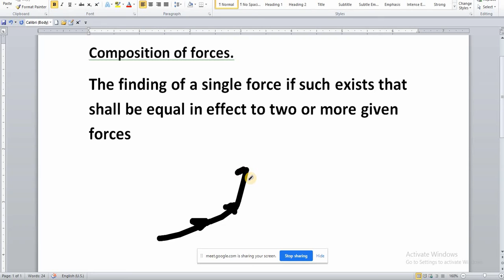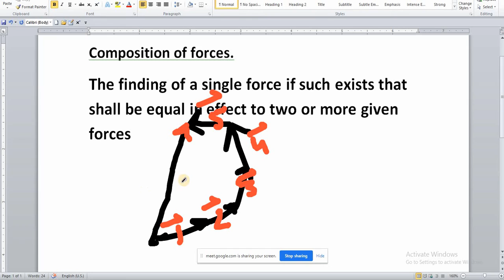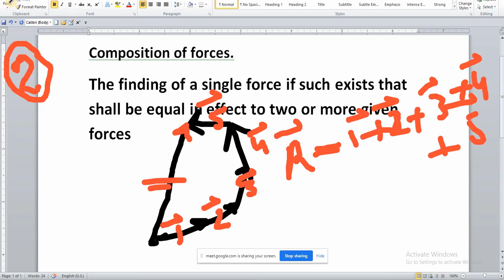composition of forces.